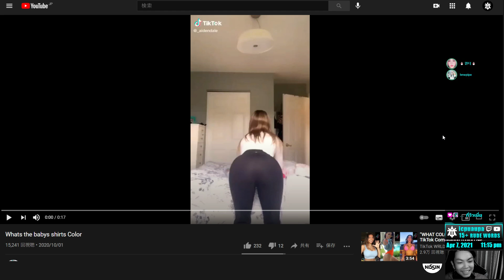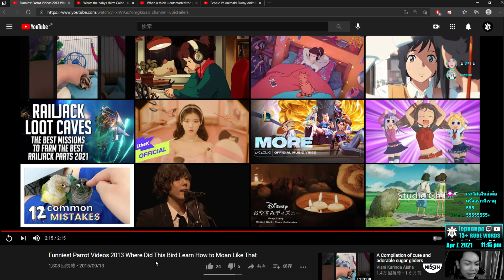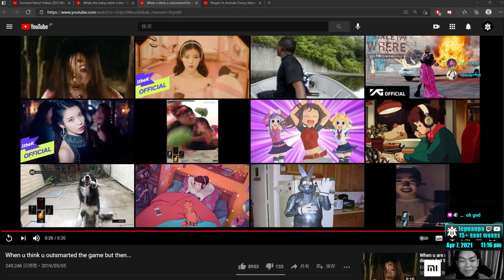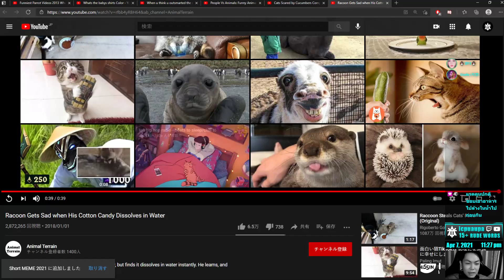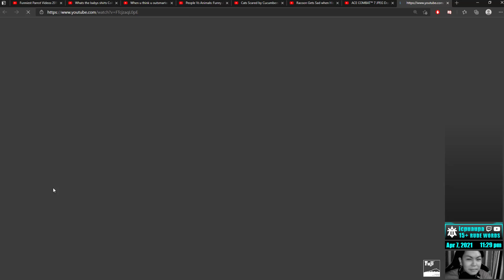[ประชันคลิป] React to Cats and Cucumbers : น้องแรคคูน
ONION ON SALE , VG.SA03/HK.III/FF.4/DC1010/JJ21